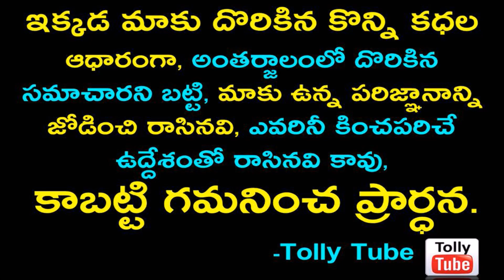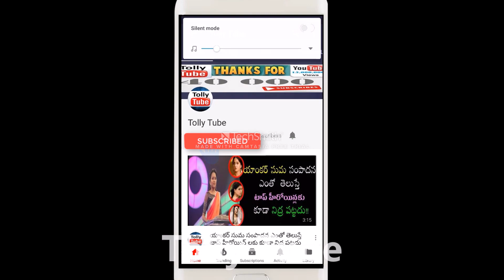అభిమానులకు శుభవార్త: పండంటి మగ బిడ్డకు తల్లైన బుల్లితెర హీరోయిన్ ...ఆనందంలో కుటుంబం